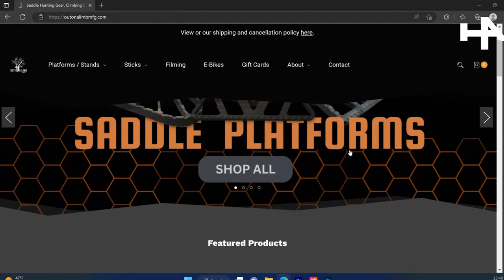Do Heavy Arrows KILL More Deer? w/ The Ranch Fairy | Hunters Advantage Podcast #166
In today's episode, we sat down with Troy Fowler, aka "The Ranch Fairy." Troy is an expert in arrow lethality. We discuss the benefits of heavy arrows, high FOC, tuning, what drives penetration, and more. If you want to build the deadliest hunting arrows possible, this podcast is for you.